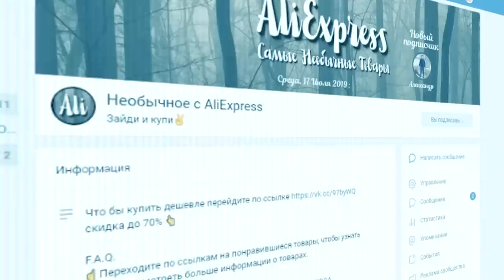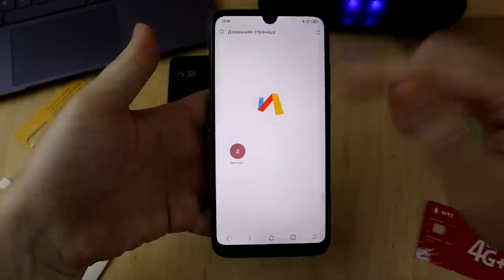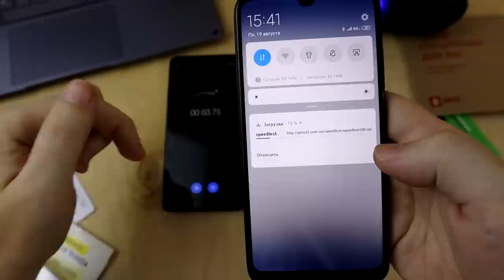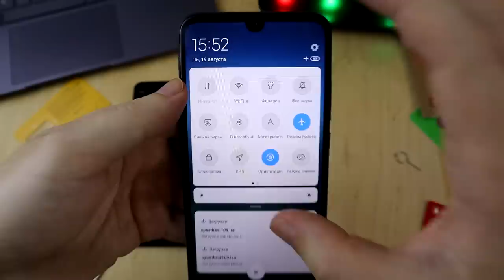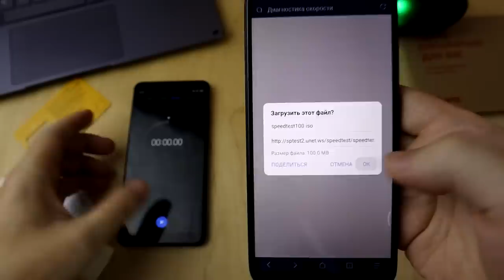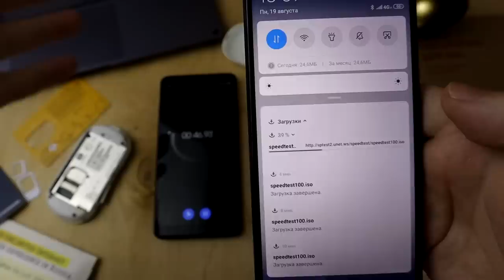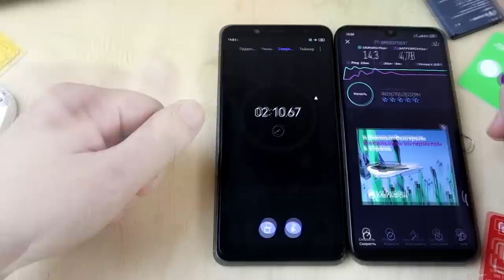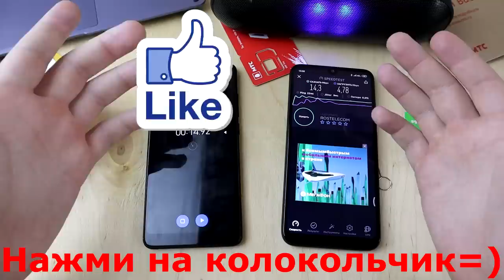У КОГО БЫСТРЕЕ ИНТЕРНЕТ? (МТС, Мегафон, Билайн) ✅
В этом видео на канале О ТОМ О СЕМ вы увидите тест скорости мобильного интернета 3g-4g МТС Мегафон и Билайн. Мы вместе с вами решим у какого мобильного оператора самый быстрый интернет в России, это не оптоволокно это 4g интернет и мы будем тестировать скорость мобильного интернета на трех тарифах сотовой связи.